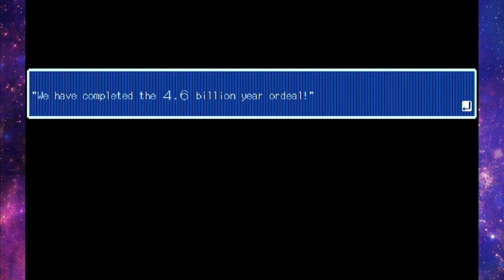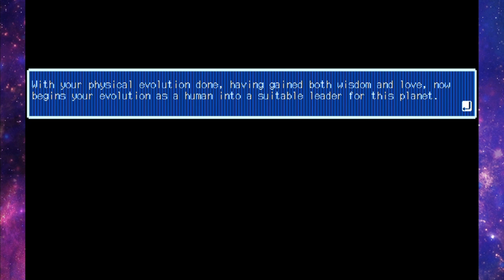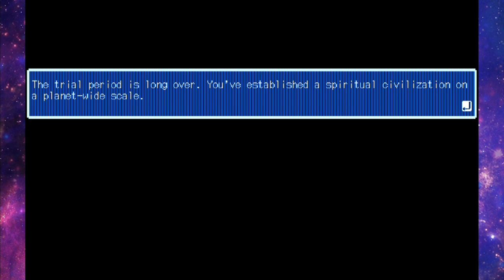46 Okunen Monogatari: The Shinka Ron - 20: Run-In with the Devil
So your skin melted off and you shattered to little pieces. That doesn't mean it's over. Walk it off. Rub a little dirt on it and get back out there.